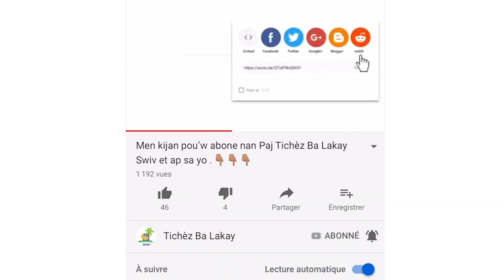Plizyè chofè kamyon denonse reponsab tènimal Tò kote yo desizyon pou ansyen kamyon yo pa jwen gaz..